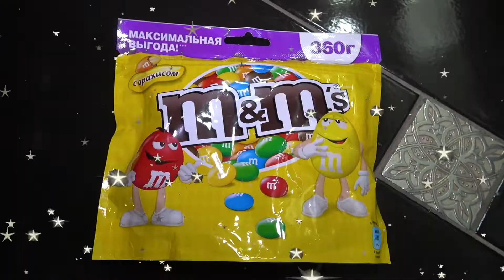حلاوة تعلقت في أذن شفا ! ! M&M'S STUCK IN EAR